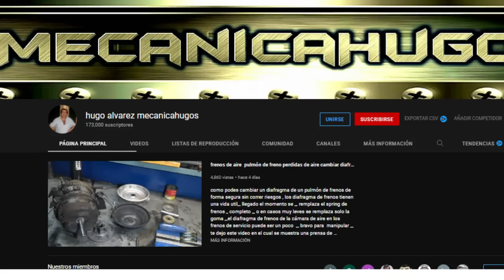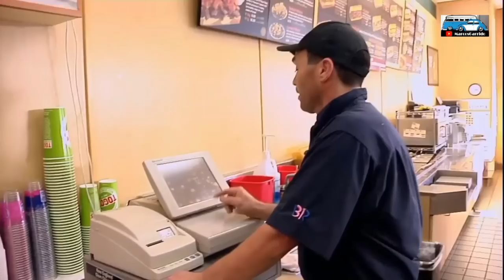😭 Overhaulin, La VERDADERA RAZÓN por la que CANCELARON el reality 🫣